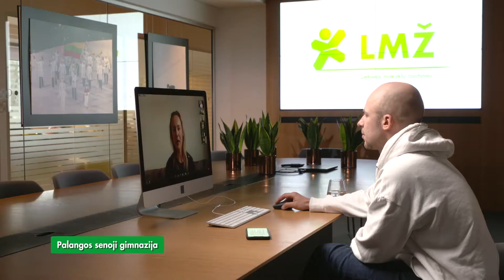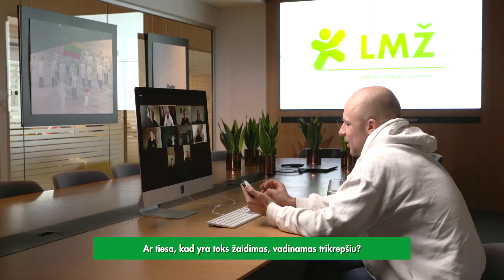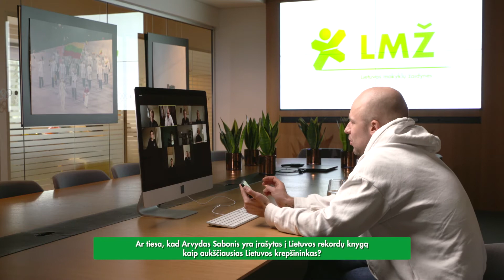LMŽ. Lietuvos mokyklų žaidynės | 11 laida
Vienuoliktoji "LMŽ. Lietuvos mokyklų žaidynės" penktojo sezono laida. Laidos vedėjas Vidas Bareikis.